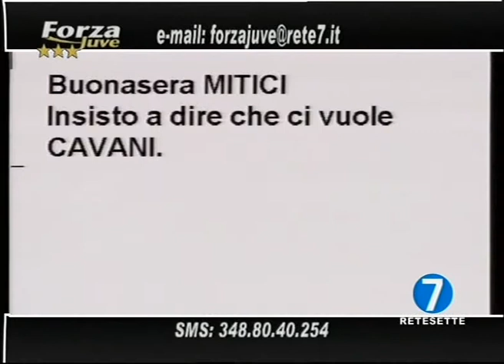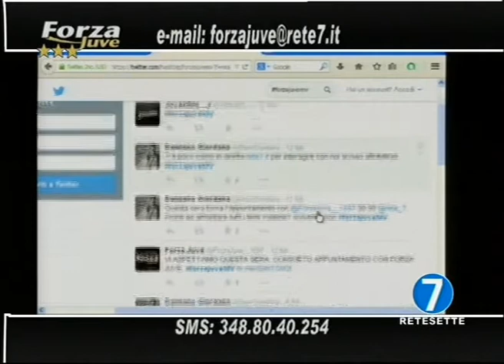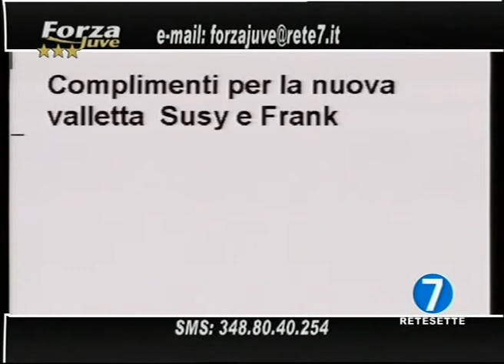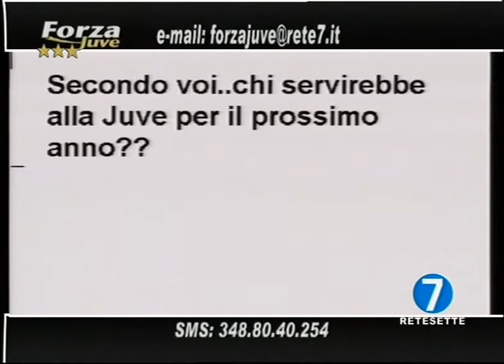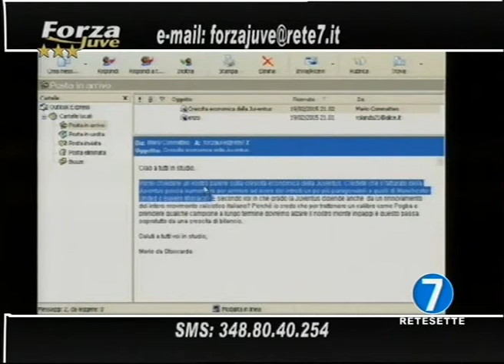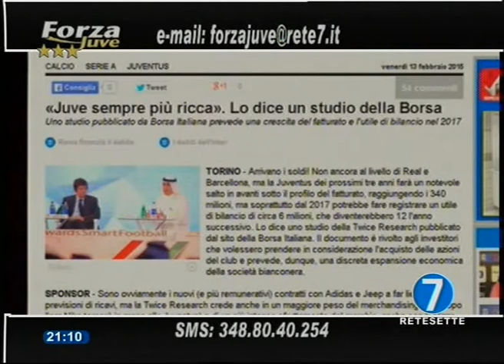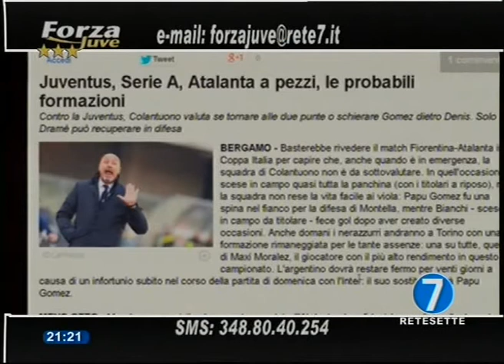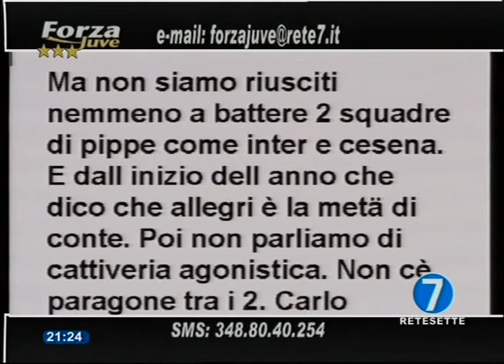Forza Juve Marco Venditti 19/02/2015